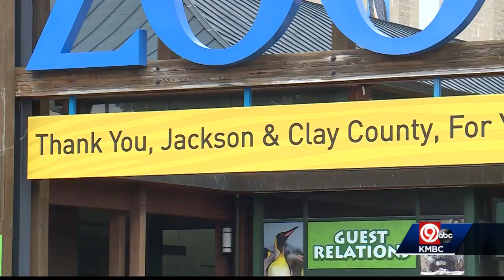Kansas City Zoo director retiring after 18 years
Kansas City Zoo Director Randy Wisthoff is retiring after 18 years.